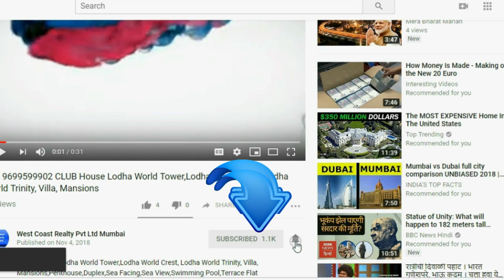📞 PRABHADEVI Rustomjee Crown Sea View Luxury 3BHK 4BHK in Prabhadevi, Mumbai by Rustom